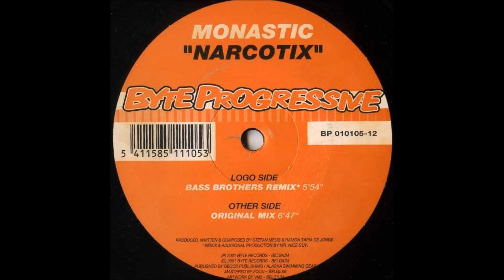Monastic - Narcotix Bass Brother Remix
Label:
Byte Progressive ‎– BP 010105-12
Format:
Vinyl, 12"
Country:
Belgium
Released:
2001
Genre:
Electronic
Style:
Techno, Hard House